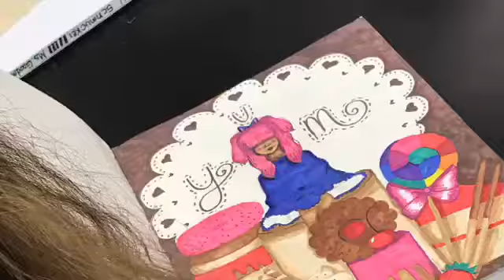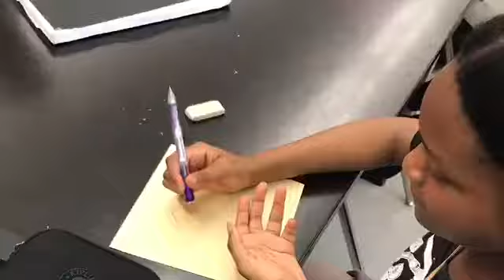New Year New Videos!!!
Hey! We're back and we are ready to start working on some projects for the year. Have a great wildcat day!